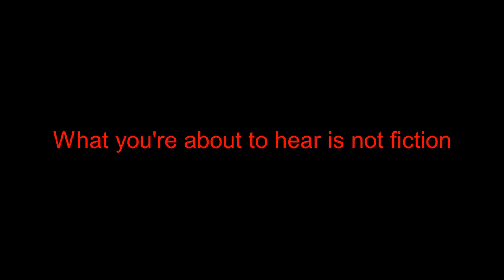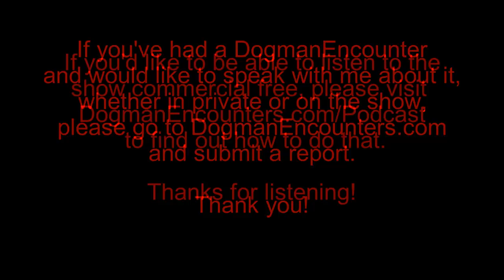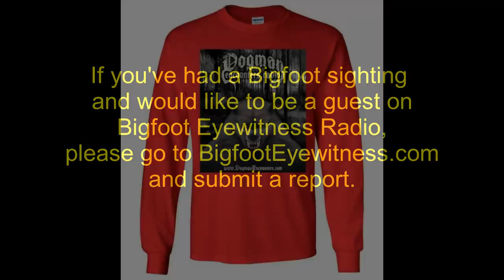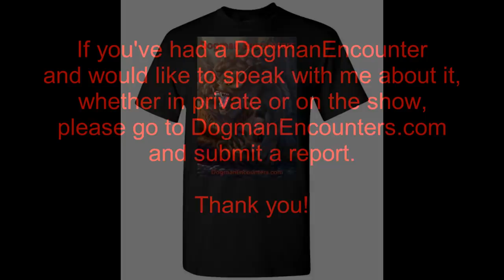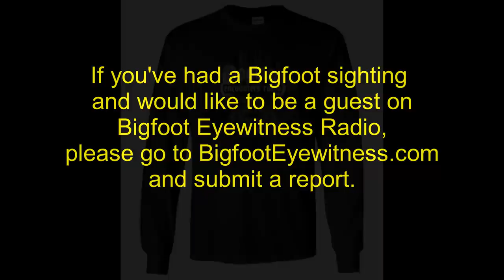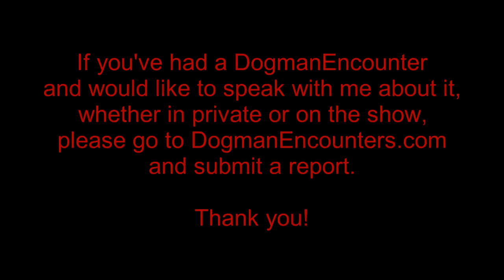Dogman Encounters Episode 306 (I Think Those are Baby Dogmen!)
Tonight’s guest, “J” lives on a rural property, in Davidson, North Carolina and had her 1st Dogman encounter when she was 15. Since then, she’s had numerous encounters at the several properties where she’s lived, since she had that 1st one, years ago. One of the strangest encounters involved “J” and her mother seeing baby Dogmen playing in the bushes, behind her house.

In an attempt to get help with her Dogman problem, she contacted a paranormal team and requested that they come out and research the area around her home. Unfortunately, though, after agreeing to help her, the team backed out after saying that they were concerned about their safety.
Due to all of the encounters she’s had, tonight’s show is over 2 hours in length, because of how long it took “J’ to cover all of the encounters she talked about. Even after sharing so many encounters, there are still ones she didn’t talk about. We hope you’ll tune in and listen to her talk about her experiences.